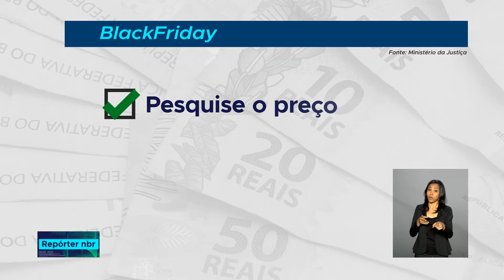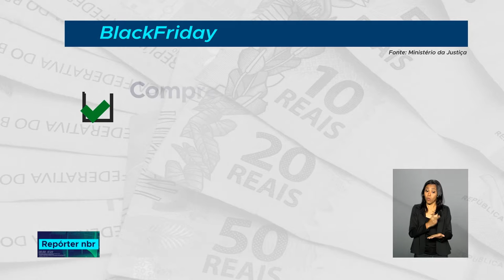Semana Black Friday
REPÓRTER NBR - 22.11.18: Muita gente quer aproveitar as promoções para as compras de fim de ano! Mas a dica é ficar de olho na qualidade do produto, no preço e também na credibilidade da loja! Vamos ver na reportagem de Ricardo Ferraz.